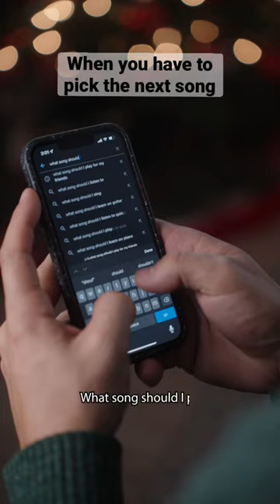When you have to pick the next song.